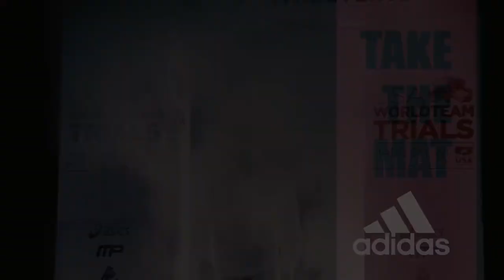Takedown Wrestling TV